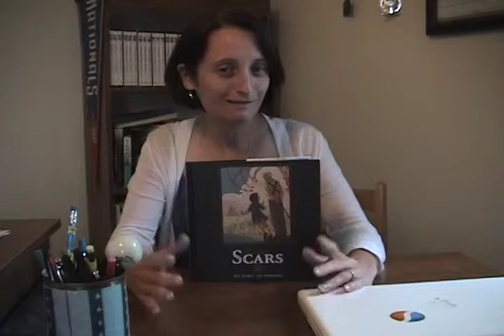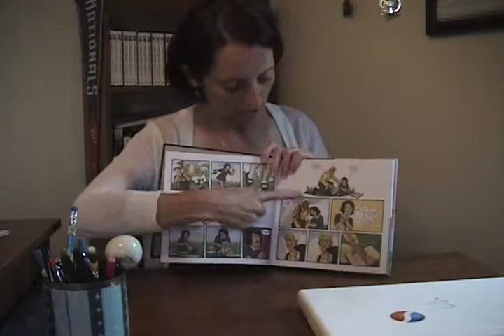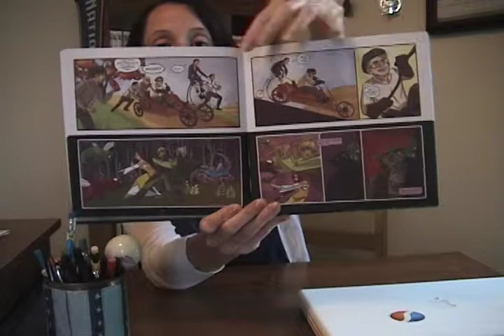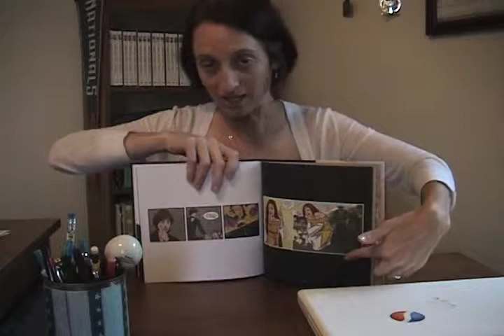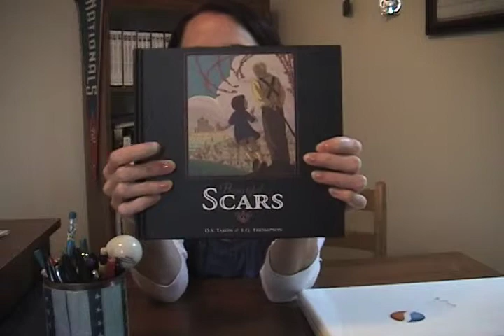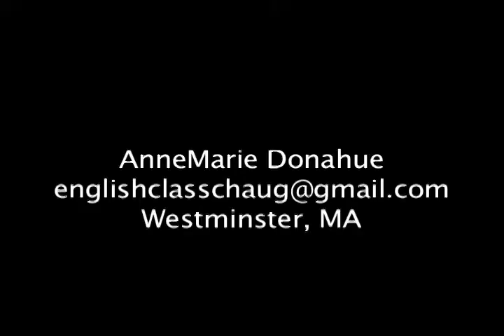Media Hacks #3 - Beautiful Scars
Fourth installment of Media Hacks for the summer is a review of the amazing and touching graphic novel _Beautiful Scar_ by Talon and Thompson. I'm using this summer to get back into graphic novels and comics, and so far have read two extraordinary books. I would recommend this to anyone interested in easing their way into the genre, but this is also a great find for the graphic novel fan.